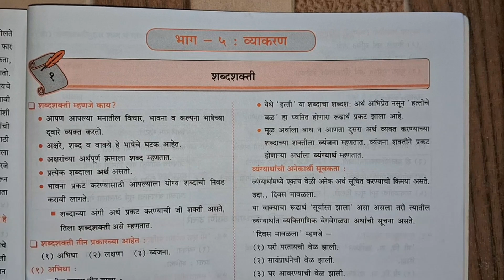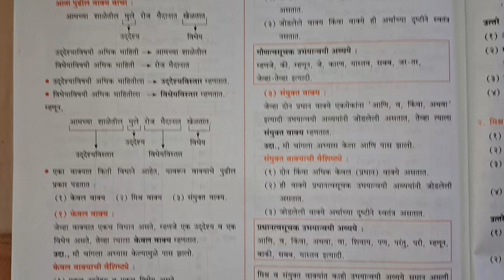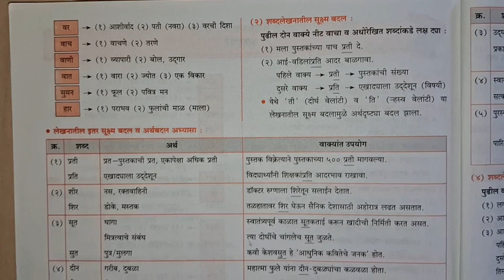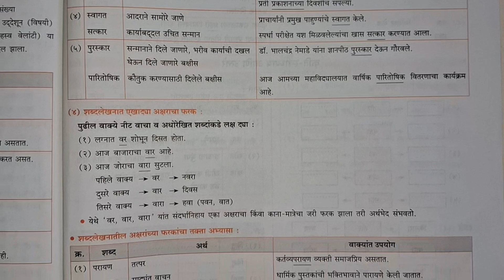विभाग ५ - व्याकरण / 11th Marathi Digest Notes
🔴Edited by
VideoGuru Video Maker App

🔴Credit : Navneet Education Limited